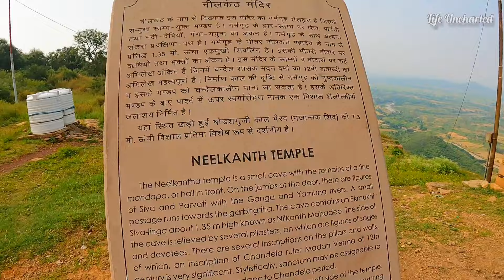Kalinjar Fort कालिंजर दुर्ग Part - 3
कालिंजर दुर्ग विंध्याचल की पहाड़ी पर 700 फीट की ऊंचाई पर स्थित है। दुर्ग की कुल ऊंचाई 108 फ़ीट है। इसकी दीवारें चौड़ी और ऊंची हैं। यह उत्तर प्रदेश के बाँदा जिला के कालिंजर कस्बे में है। बांदा से यह महज 60 किलोमीटर की दूरी पर है। बगैर वाहन कालिंजर फोर्ट घूमना आसान नहीं होगा। कालिंजर दुर्ग को मध्यकालीन भारत का सर्वोत्तम दुर्ग माना जाता था। इस पर महमूद ग़ज़नवी, कुतुबुद्दीन ऐबक और हुमायूं ने आक्रमण कर इसे जीतना चाहा, पर कामयाब नहीं हो पाये। अंत में अकबर ने 1569 ई. में यह क़िला जीतकर बीरबल को सौंप दिया। बीरबल के बाद यह क़िला बुंदेल राजा छत्रसाल के अधीन हो गया। इनके बाद क़िले पर पन्ना के हरदेव शाह का कब्जा हो गया। 1812 ई. में यह क़िला अंग्रेज़ों के अधीन हो गया। शेरशाह सूरी ने भी आधिपत्य पाने के लिए दुर्ग पर चढ़ाई की मगर तोप का गोला लगने से उसकी मौत हो गई।

कालिंजर किले का इतिहास,
कालिंजर का युद्ध,
कालिंजर का किला,
कालिंजर का रहस्य,
कालिंजर का युद्ध कब हुआ,
कालिंजर युद्ध,
कालिंजर,
कालिंजर का किला किसने बनवाया,
क्‍या है कालिंजर के किले का अनदेखा रहस्‍य,
कालिंजर दुर्ग,
कालिंजर फोर्ट,
कालिंजर का इतिहास,
कलिंजर का किला,
कालिंजर के किले का रहस्य,
कालिंजर का प्रसिद्ध युद्ध,
कालिंजर के किले का प्रसिद्ध चौबे महल,
कालिंजर का क़िला,
कालिंजर किला हिस्ट्री इन हिंदी,
कालिंजर किला का रहस्य,
पन्ना से कालिंजर किला,
कालिंजर का किला,
कालिंजर का रहस्य,
कालिंजर,
कालिंजर का इतिहास,
कालिंजर का युद्ध,
कालिंजर फोर्ट,
कालिंजर किला,
कालिंजर दुर्ग इतिहास,
कालिंजर दुर्ग,
कालिंजर के किले का इतिहास,
कालिंजर किले का रहस्य और इतिहास,
कलिंजर का किला,
बाँदा से कालिंजर

शेरशाह सूरी,
शेरशाह सूरी का इतिहास,
कालिंजर का युद्ध,
शेरशाह सूरी का मकबरा,
कालिंजर का किला,
शेरशाह सूरी का किला,
शेरशाह सूरी कौन था,
कालिंजर दुर्ग,
शेरशाह सूरी के युद्ध,
शेरशाह सूरी को लगा था तोप का गोला,
कालिंजर,
शेरशाह सूरी का शासनकाल,
शेरशाह सूरी इन हिंदी,
शेरशाह सूरी की मृत्यु,
शेरशाह सूरी का प्रशासन,
शेरशाह सूरी की कहानी,
शेरशाह सूरी की मृत्यु कैसे हुई,
शेरशाह सूरी (सूर वंश) का इतिहास,
कालिंजर का रहस्य